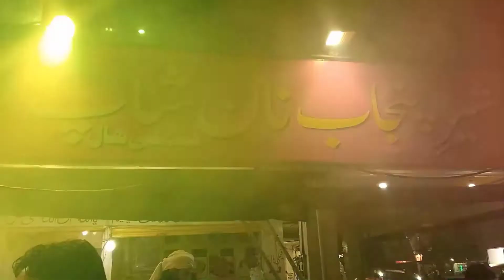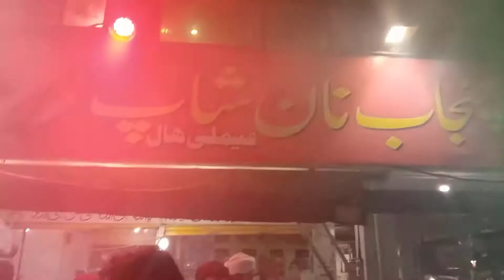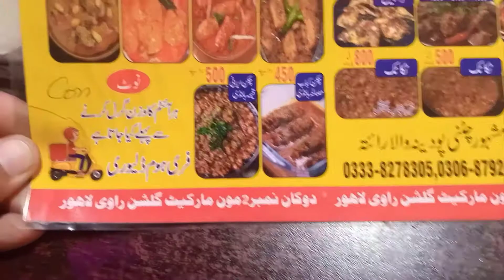The Secret Of Seekh Kabab Revealed | Sher E Punjab Special Bar B Q Lahore | Food Vlog By Uncle Munna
In this video Uncle Munna has revealed the secret of seekh kabab . and also has shown sher e Punjab special bar b q Lahore. So watch the foodvlog n enjoy. Thank you

also watch

Bhindi Fry Recipe|| How To Cook Lady Finger?

BEST CHICKEN BIRYANI EVER||TEHON WALI SINDHI CHICKEN BIRYANI

Qeema Mirchain Bnanay Ka Tareeqa

How To Make Cheese Omelete?

Chicken Sandwich Recipe|| Easy Chicken Sandwich

Cake Making Without Oven||How To Make Cake Without Oven

give your feedback in comments.Thank you